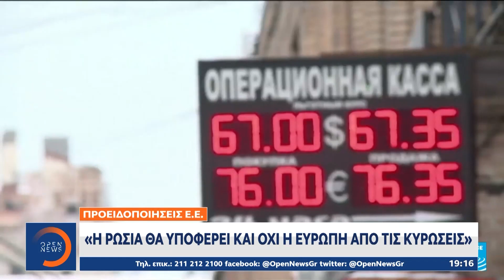Διπλωματικός πυρετός: Αποθέωση Ζελένσκι στο Ευρωκοινοβούλιο | Κεντρικό δελτίο ειδήσεων | OPEN TV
Ο Ουκρανός πρόεδρος, κάλεσε την Ευρωπαϊκή Ένωση να τον στηρίξει έμπρακτα, σε μια ομιλία σε δραματικούς τόνους, την ώρα που στην χώρα του οι μάχες γίνονταν όλο και πιο σφοδρές. Γαλλία και Γερμανία καλούν την Ευρωπαϊκή Ένωση σε συσπείρωση ενάντια στην Μόσχα και την εισβολή στην Ουκρανία, ενώ στην Τουρκία ο Πρόεδρος Ερντογάν αποφάσισε να κλείσει τα Στενά του Βοσπόρου στα πολεμικά πλοία.